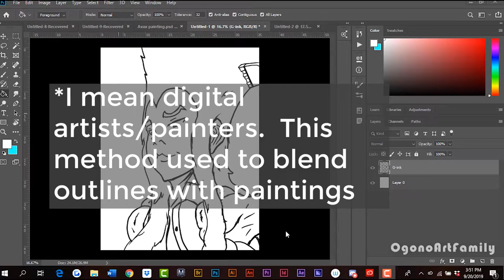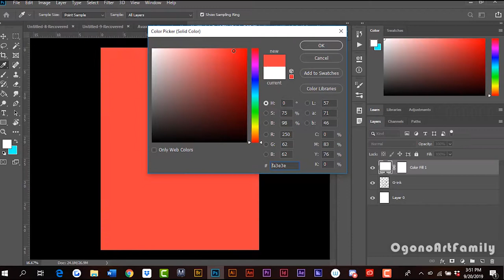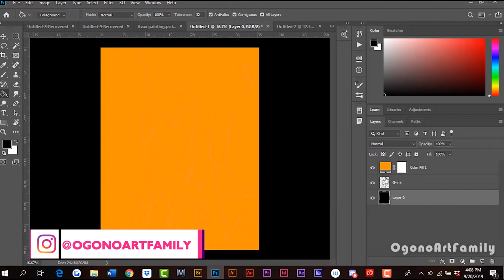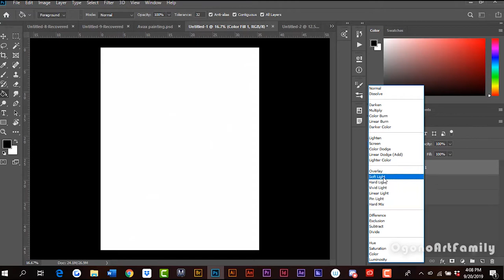Photoshop - How To Change The Color Of Digital Lineart